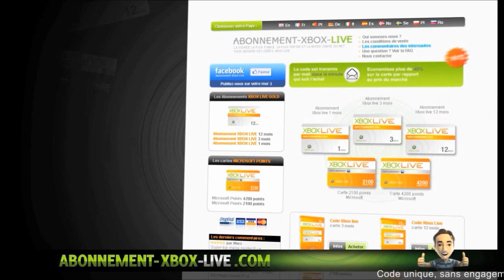[Infos] Les Glitchs Patchés ou non de la 1.15 | Patch Ultime ?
°• -..•°¯°•..•°¯°•..•° ☞ Partenaires ☜ -..•°¯°•..•°¯°•..•°

Musique d'intro : R3hab & NERVO & Ummet Ozcan - Revolution (Vocal Mix)
Musique de vidéo : Tobu - Colors [NCS]
Ou alors : Tension de BodyRocking (Original Mix)
Ou Alors : [Drumstep] Duelle &amp; CiRRO - Your Addiction (Culture Code Remix)